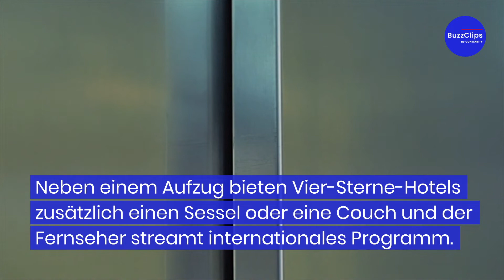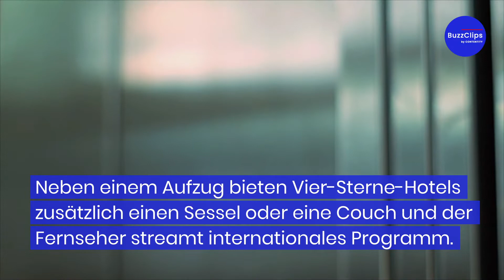Worin unterscheiden sich die Hotelsterne?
Hotels und Ferienunterkünfte haben bis zu fünf Sterne. Doch nach welchen Kriterien werden sie vergeben? Hotels mit einem Stern bieten Zimmer mit Dusche oder Badewanne und WC. Bett, Tisch, Stuhl und Putzservice gehören zur Standardausstattung.